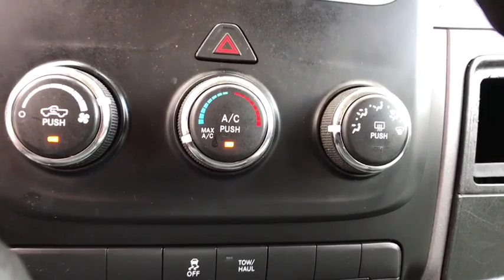2017 Ram 1500 Casper, Powell, Cheyenne, Douglas, Sheridan, WY HS620708T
Used 2017 Ram 1500 available in Casper, Wyoming at Lithia Ford Casper. Servicing the Powell, Cheyenne, Douglas, Sheridan, WY area.
2017 Ram 1500 Tradesman 4x4 Quad Cab 64 Box - Stock#: HS620708T - VIN#: 1C6RR7FTXHS620708

LOW MILES - 26522! EPA 21 MPG Hwy/15 MPG City! Tradesman trim. Bed Liner Hitch iPod/MP3 Input 4x4 TRANSMISSION: 8-SPEED AUTOMATIC (8HP7... POPULAR EQUIPMENT GROUP RADIO: UCONNECT 3.0 ENGINE: 5.7L V8 HEMI MDS VVT. SEE MORE! KEY FEATURES INCLUDE: iPod/MP3 Input Trailer Hitch OPTION PACKAGES: ENGINE: 5.7L V8 HEMI MDS VVT GVWR: 6900 lbs Electronically Controlled Throttle Heavy Duty Engine Cooling Next Generation Engine Controller Engine Oil Heat Exchanger Hemi Badge Heavy Duty Transmission Oil Cooler POPULAR EQUIPMENT GROUP SiriusXM Satellite Radio No Satellite Coverage w/AK/HI/PR/VI For More Info Call Carpet Floor Covering Front & Rear Floor Mats Remote Keyless Entry w/All-Secure TRANSMISSION: 8-SPEED AUTOMATIC (8HP70) RADIO: UCONNECT 3.0 Integrated Voice Command w/Bluetooth. MP3 Player 4x4 Privacy Glass Child Safety Locks Heated Mirrors Electronic Stability Control Bed Liner. EXPERTS ARE SAYING: Edmunds.com explains Regardless of trim level the Ram 1500s interior is one of our favorites in the segment. Seat comfort is excellent especially for long road trips with soft padding and adequate support in the right places.. BUY FROM AN AWARD WINNING DEALER: The main goal here at Greiner Ford of Casper is to ensure you have a successful and enjoyable car-buying experience. Whether you are searching for a new or used vehicle or need quality auto repair parts or auto financing our dealership is ready to assist drivers in the Riverton WY Gillette and Sheridan areas with all of the above! Price does not include title license or $399 dealer doc fee. Only equipment basic to each model is listed. Call or email for complete specific vehicle information.